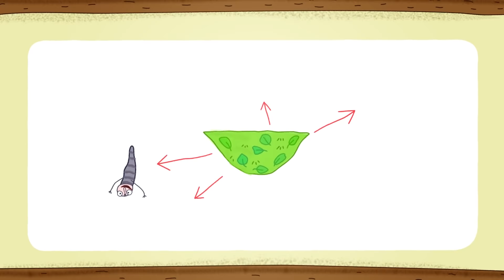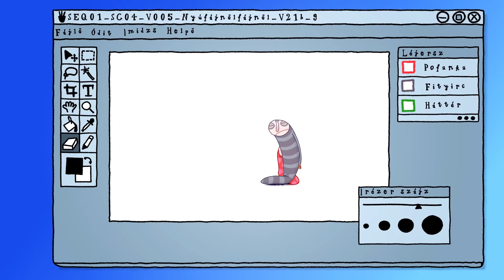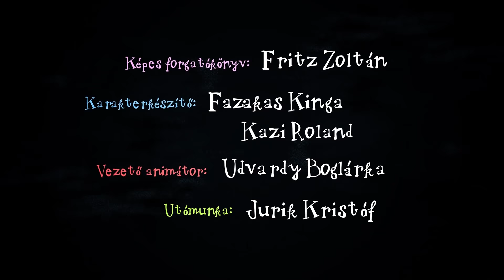Kuflik - 3 epizód összefűzve | #145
shorturl.at/bclDT

Ebben a kufli összefűzésben ezeket az epizódokat nézheted meg:
00:00:09 A nagy felfordulás
00:06:26 A láthatatlan rét
00:12:43 A kuflik és a mohamanyi

Író, rajzoló: Dániel András
Rendező: Jurik Kristóf, M. Tóth Géza
Narrátor: Scherer Péter
Zene és sound design: Alpár Balázs

shorturl.at/bclDT